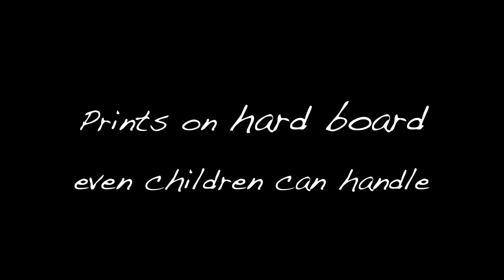Pictures On Board, Tuam Photo Studio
Prints on Hard Board.
Even children can handle prints on hard board
No Glass.
No Frame.
Lightweight